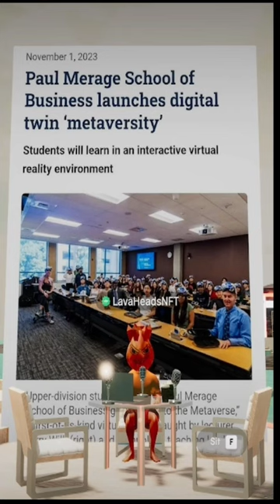Paul Merage School Of Business Launches Digital Twin ‘Metaversity’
Featured Products (Coming Soon)
Lava Heads Manga book : coming soon

Blockchain Assets
POG Collection : Coming soon

Digital Environments
Are you curious about digital environments or the metaverse? Hop into our Volcano Theater built on Spatial.io.